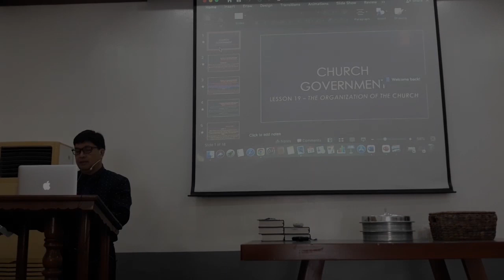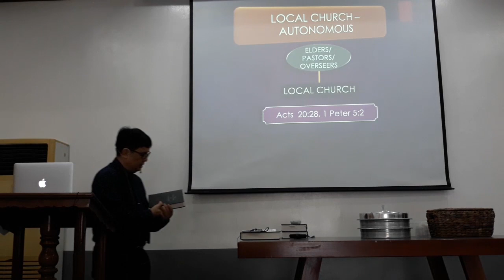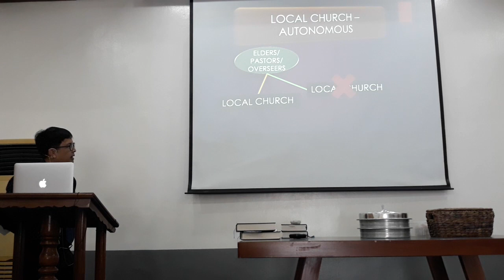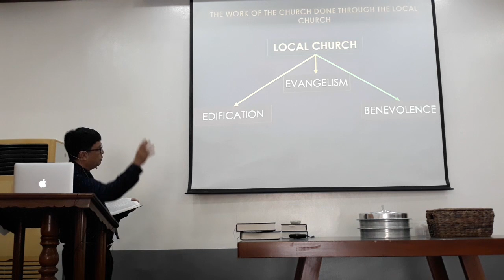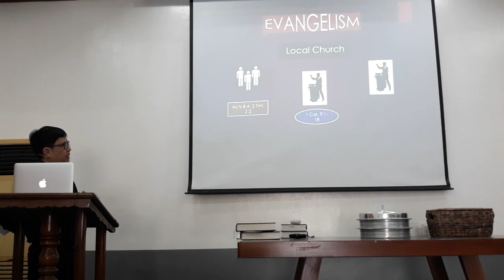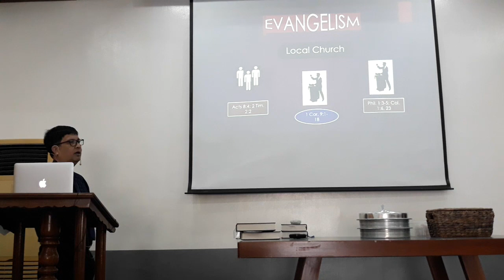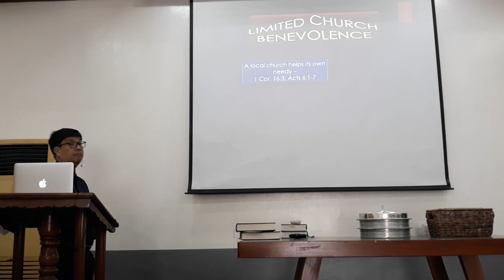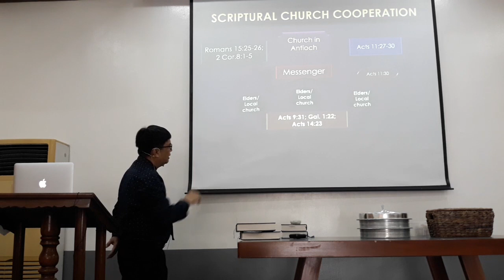Bible Study - Church Government "The Organization of the Church" Part 2 - January 28, 2024